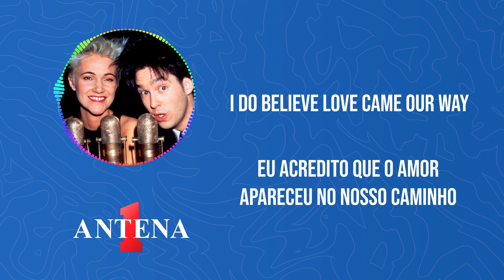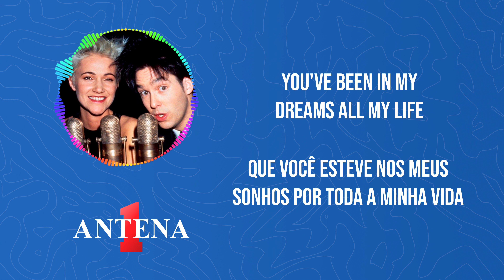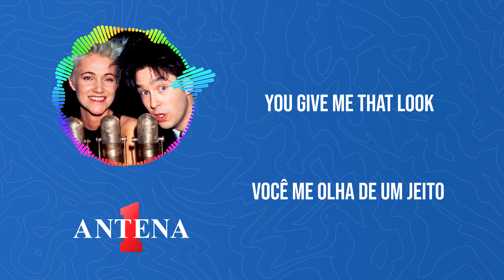Antena 1 - Roxette - Almost Unreal - Letra e Tradução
Quem mais ama Roxette? Prepare-se para uma viagem nostálgica com uma das músicas mais icônicas da banda sueca - "Almost Unreal". Neste vídeo, apresentamos a letra e a tradução desta canção emocionante que nos leva de volta aos anos 90!

Se você é um fã de Roxette, não pode perder esta oportunidade de relembrar uma das faixas mais cativantes da banda. "Almost Unreal" conquistou corações em todo o mundo com sua melodia envolvente e letras emocionantes.

Tradução:
Meu amor, saia do frio
E tire esse casaco
Entre aqui, respire fundo
E faça o que você faz melhor

Sim
Tire os sapatos
E deixe as ruas da cidade
Eu acredito
Que o amor apareceu no nosso caminho
E o destino fez
Com que nos encontrássemos

Adoro quando você faz
Aquela magia comigo
Seu modo de tocar
Você tem o poder da cura
Você me olha de um jeito
É quase irreal
É quase irreal

Ei
Não podemos parar a chuva
Vamos achar um lugar perto do fogo
Às vezes sinto
Por mais estranho que pareça
Que você esteve nos meus sonhos
Por toda a minha vida
Aquela magia comigo
É quase irreal
É quase irreal

É um mundo muito louco lá fora
Tomara que nossas preces
Estejam em boas mãos esta noite
Aquela magia comigo
É quase irreal
É quase irreal

Aquela magia comigo
É quase irreal